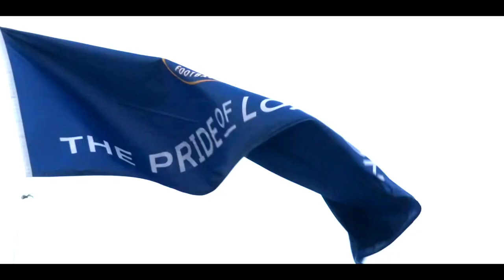N'Golo Kanté 2021 ● FREECLIPS / NO WATERMARK ● FREE TO USE ● HD 1080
N'Golo Kanté2021

N'Golo Kanté is a French professional footballer who plays as a central midfielder for Premier League club Chelsea and the France national team.